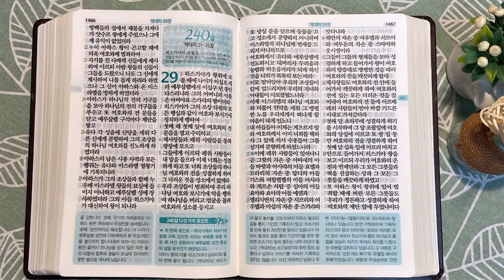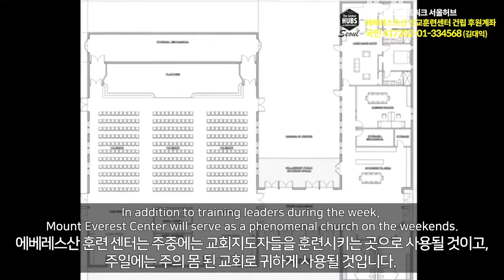소고와 아하스 왕 | 통독성경 239일 | 역대하 26~28장 | 통박사 조병호의 1년1독 성경통독 | 성경지리와 역사를 통으로